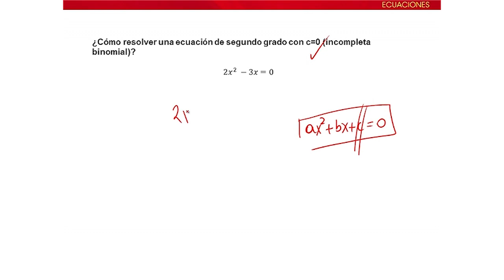Álgebra N2 Ecuación de segundo grado incompleta binomial